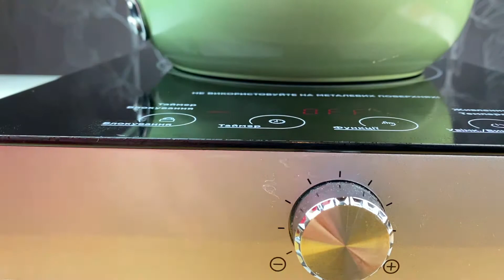Die saftigste Hühnerbrust aller Zeiten! Sie werden jeden Tag ein solches Filet kochen!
Zutaten:
- Hähnchenfilet 1 Stck
- Getrockneter Knoblauch 1/2 TL
- Paprika 1/2 TL
- Milch 20 ml
- Salz

Freunde, ich hoffe das ist nützlich für euch, ich habe es versucht und es ist wahr:
📢 Teile dieses Video mit deinen Freunden in sozialen Netzwerken. Behalte dieses Rezept für dich)
👍 Wie dieses Video wird es mich glücklich machen)
Kommentare, ja ich warte auf sie)) sag mir was du über mein Video denkst)